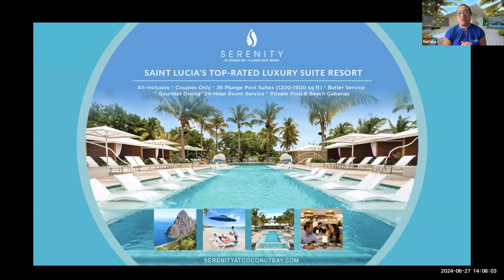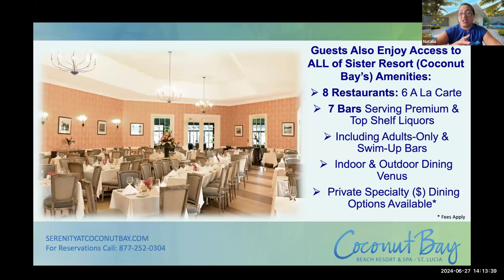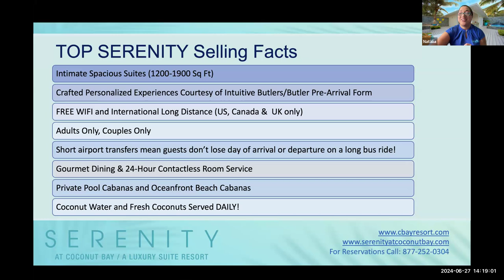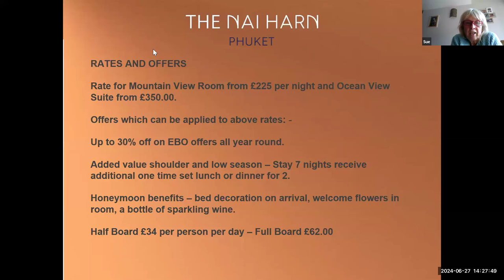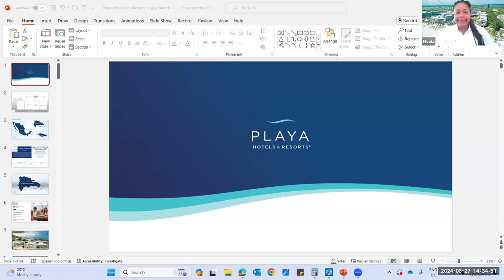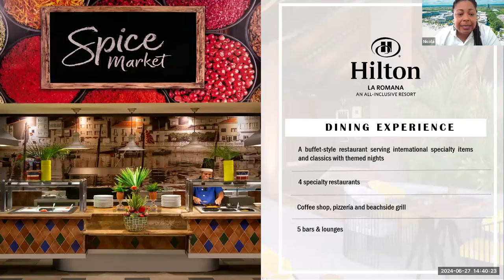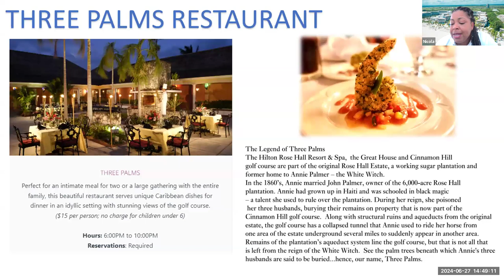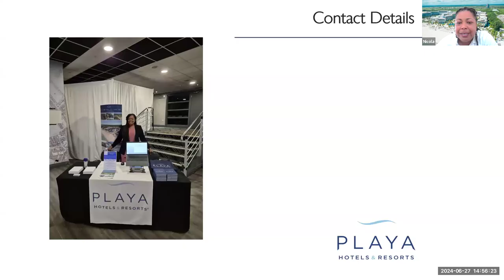Luxury Webinar 27 Jun 24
Discovering Luxury Hotels & Destinations, with our Luxury Webinar corner.

Serenity At coconut bay
The Nai Harn Phuket and Royal Sands Koh Rong Cambodia
Playa Hotels & Resorts